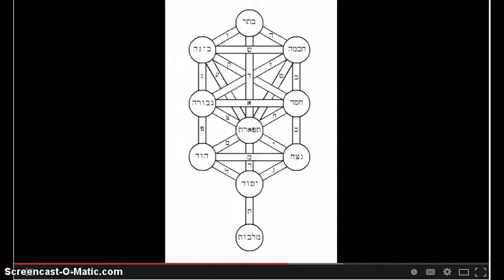Tangential Learning (from Daniel Floyd)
This is an excerpt from a video by Daniel Floyd. I had to cut it down in order to use a minute of the video in a short presentation. on Daniel Floyd's youtube channel.